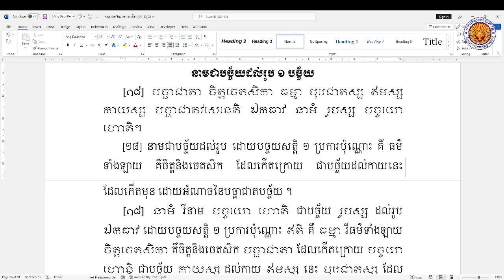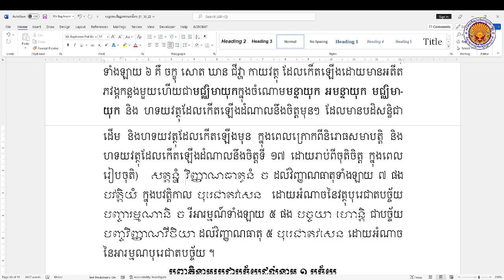002 (02.10.2022) មហាបដ្ឋានបច្ចយនិទ្ទេស